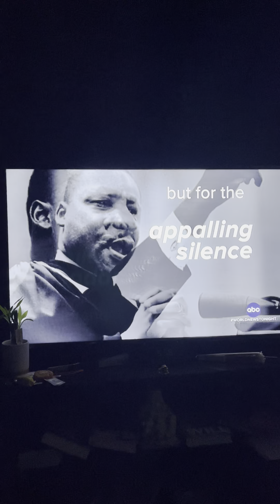Happy Birthday Dr. Martin Luther King Jr.